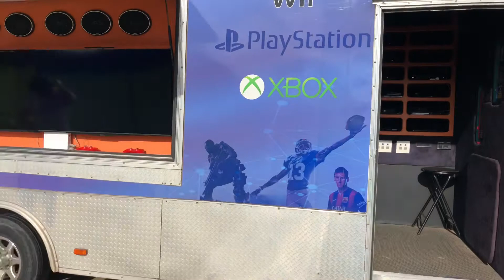Mobile Game Truck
Connor’s Sixth Birthday